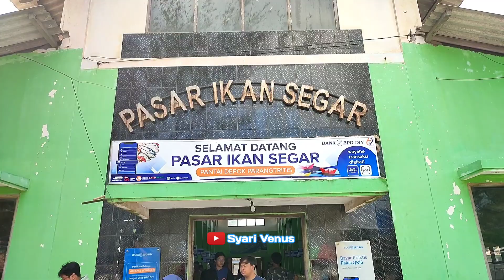SUASANA PASAR IKAN SEGAR PANTAI DEPOK PARANGTRITIS JOGJAKARTA